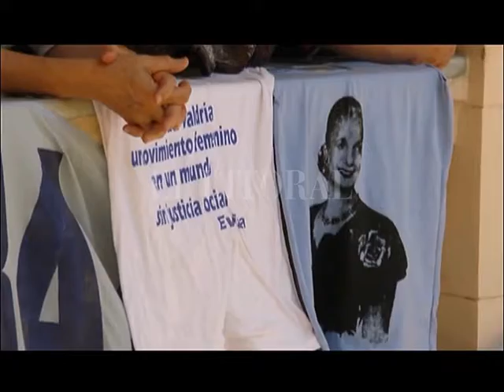EXIGEN QUE BERTONE OCUPE LA VACANTE DE MOYANO EN DIPUTADOS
SUSANA BERTONE – FORO MUJERES RADICALES